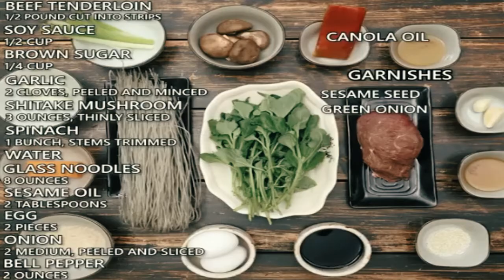Japchae - Korean Glass Noodle Stir Fry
Ingredients:

Beef Tenderloin - 1/2 pound cut strips
Garlic - 2 cloves (peeled and minced)
Shitake mushroom - 3 ounces (thinly sliced)
Spinach - 1 bunch (stems trimmed)
water
Glass Noodles - 8 ounces
Onion - 2 pcs. Medium (peeled & sliced)
Bell pepper - 2 ounces
Canola oil

   Garnishes:
     Sesame seeds
     Green Onion